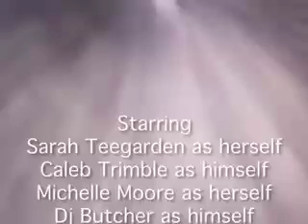The Legend of the Topher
We decided to do a fun video for our campers.  Yeah, it was kind of stupid but a lot of fun to make.